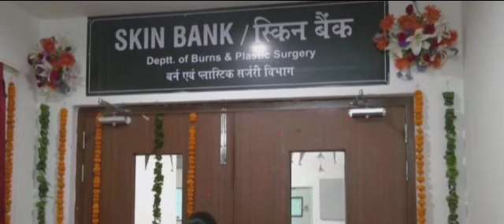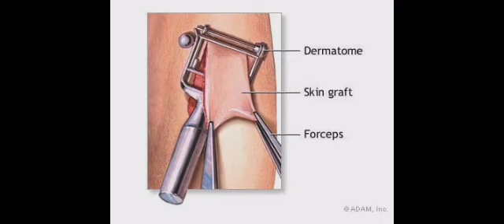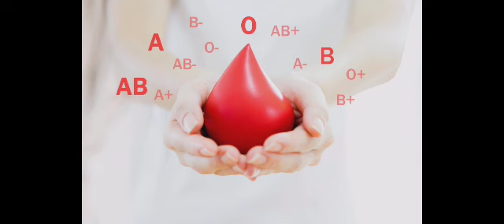উত্তর ভারতের প্রথম Skin Bank খোলা হল নিউ দিল্লিতে।